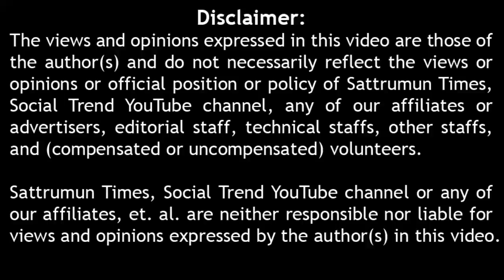அப்ப இலங்கையில் பிறந்த உங்க எம்ஜிஆர் குடிமகன் இல்லையா கலாய்க்கும் செங்கொடி senkodi speech குடீயுரிமை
senkodi speech